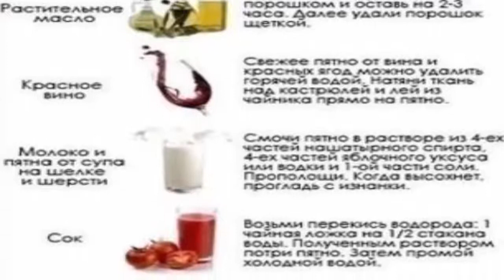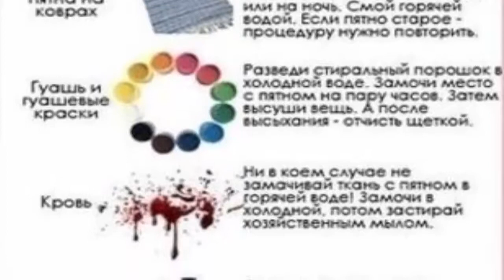Как ОЧИСТИТЬ разные ПЯТНА. ПАМЯТКА по удалению пятен с тканей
Чтобы взяться за удаление пятен, прежде всего надо установить их происхождение и состав. Многие свежие пятна легко исчезают после стирки с мылом, содой или другими моющими средствами. На застарелые пятна воздействуют порой сложными химическими растворами. При этом важно выяснить последствия обработки - не изменяется ли структура и окраска ткани, для чего следует потереть изделие химикатом в малозаметном месте.
    Перед чисткой к пятну подкладывают с изнанки дощечку, обтянутую в несколько слоев чистой белой тряпкой. Во избежании разводов и ореолов ткань вокруг пятен смачивается водой, бензином или присыпается тальком, крахмалом. Раствор на небольшие пятна наносится пипеткой или деревянной палочкой. Большие пятна протираются от краев к середине. При чистке пользуются ватой, тканью, жесткой кистью или щеткой.
    Выведение пятен начинается с удаления пыли, изделие выбивается, вытрясается чистится сухой и влажной щеткой. Затем смачивают зубную щетку или тряпочку теплым мыльным раствором и протирают пятно, после чего промывают чистой водой высушивают и гладят. Если пятно не исчезло , применяют химические средства, иногда 2-3 раза, чередуя с промывкой, целесообразно применять вначале слабые растворы.
Используя тот или иной растворитель, следует знать: спирты и кислоты разрушают некоторые краски; ацетон и уксусная кислота - ткани из ацетатного шелка; хлорная известь - хлопчатобумажные и другие ткани; щелочи и отбеливающие вещества применяют для Смотрите видео, ставьте Лайк, ПОДПИСЫВАЙТЕСЬ на мой канал "Прецедент"! только белых тканей.